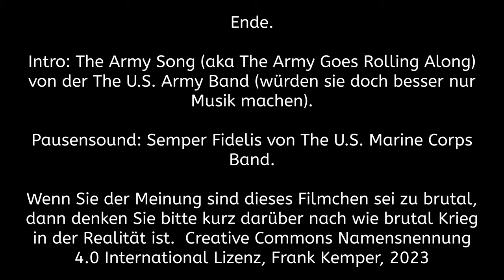Die Truppe 11-20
Nr. 11-20. Die Truppe ist weiter im Einsatz - noch immer und noch immer überall. Denn es gilt die Freiheit zu verteidigen und die Werte und all die andern Floskeln. Unsere Helden scheuen keine Opfer, besonders nicht die von anderen, in ihrem Kampf um die moralische Überlegenheit, die selbstverständlich militärisch abgesichert werden muss. Denn wir übernehmen ja wieder Verantwortung in der Welt...